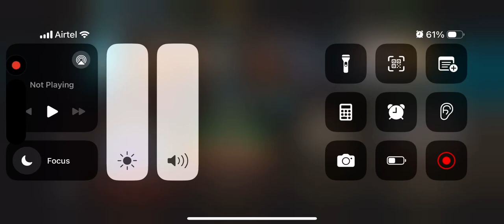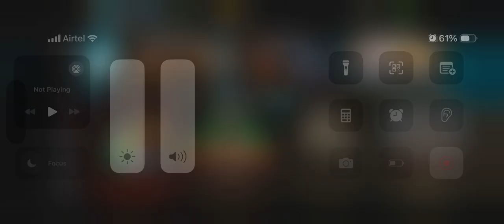RAINING DIAMONDS AND SOULS🔥MORTAL KOMBAT MOBILE GAME CHAMPION OF INDIA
🎮 Welcome to the ultimate Mortal Kombat X gaming experience! Dive into the heart-pounding action of MKX with our latest gameplay video. From bone-crushing fatalities to intense battles, we've got it all covered. Join us as we explore the characters, strategies, and hidden secrets within the game.

👊 In this video, witness epic showdowns between iconic MKX characters, along with tips and tricks to master your favorite fighters. Whether you're a seasoned combatant or just starting your journey, our content promises excitement and insight into the world of Mortal Kombat X.

Join our growing community of MKX enthusiasts as we delve deeper into this legendary fighting game series!

Feel free to modify it according to your specific video content, but this should provide a good starting point to attract Mortal Kombat X enthusiasts to your channel!